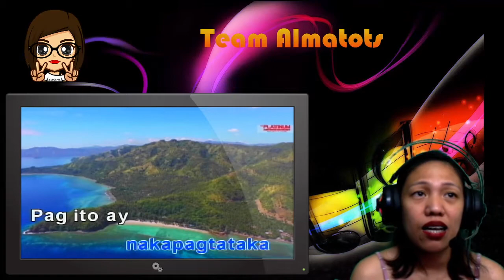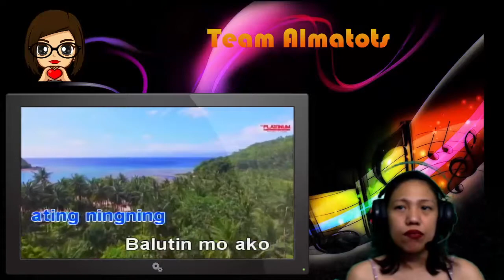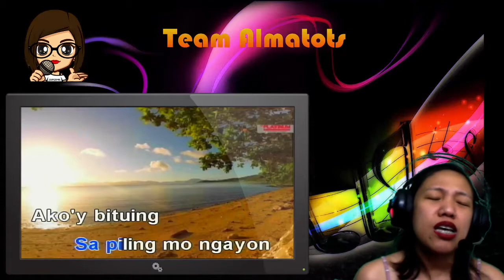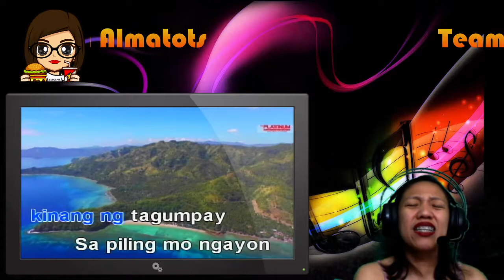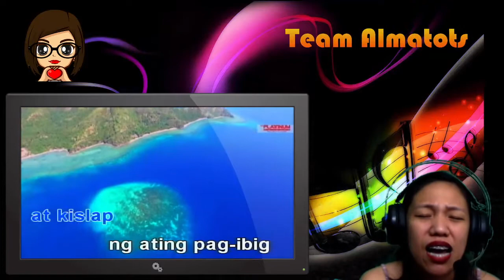VIDEOKE SESH-BITUING WALANG NINGNING by SHARON CUNETA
Kantahan na ulit guys. para hindi naman tayo masyado malungkot dito sa bahay, maglibang tau at mag videoke. Pag pasensyahan nyo na lang ang boses ko. Kung hindi pasok sa trip mo mag next video ka na lang ok. Peace yah all. hahahaha